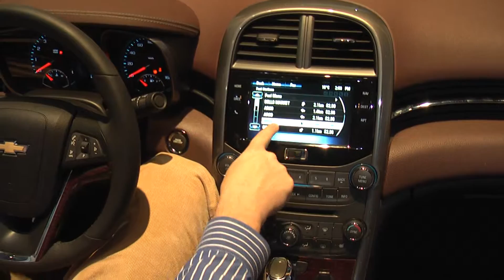CES 2013 Kulltech.com Video 16